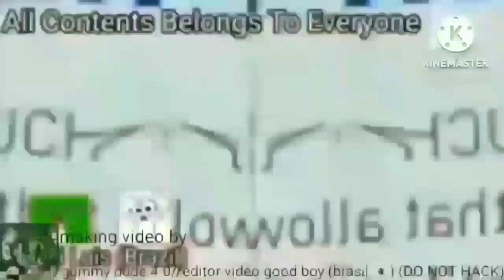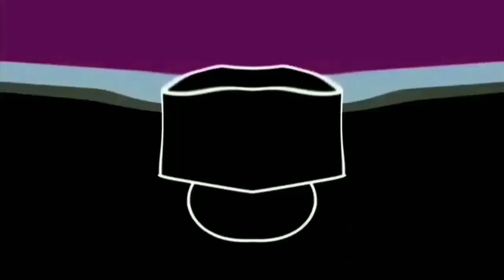I HATE G-MAJOR 7869 REX MORE